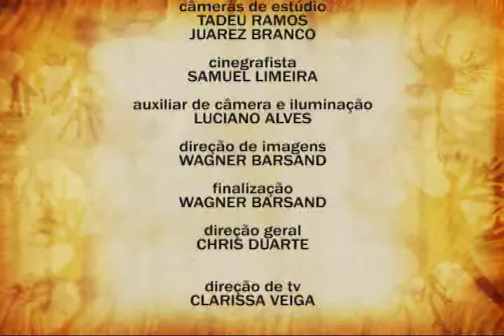Programa Conhecer - 12/10/11 (Bloco 3)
Melhoramentos genéticos.